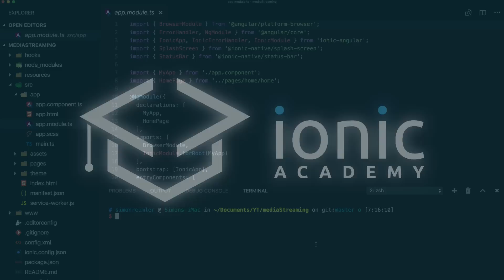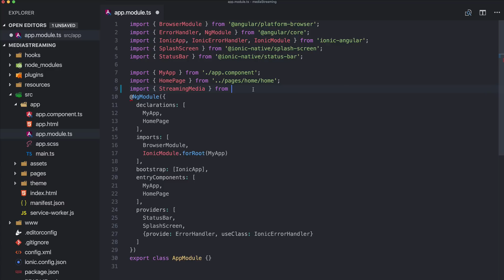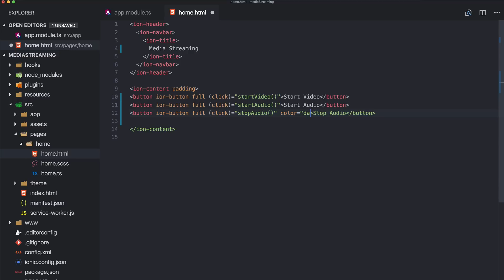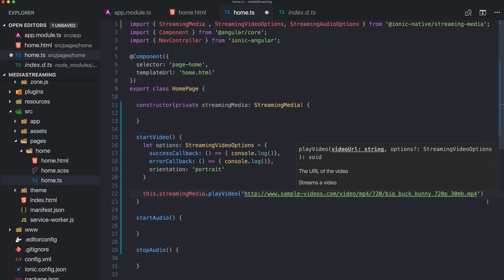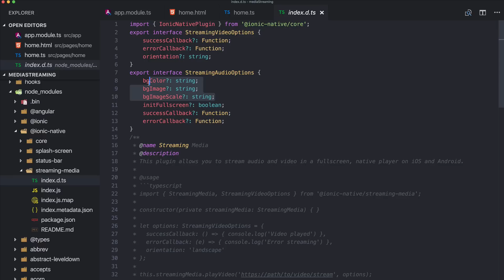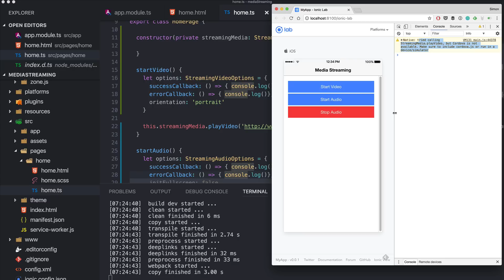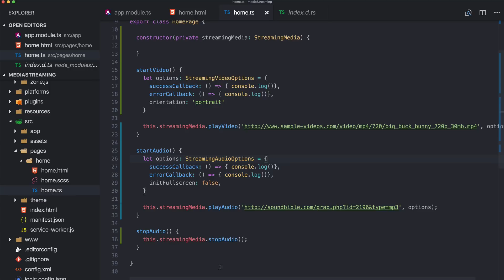How to Build Ionic Media Streaming (Video & Audio)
We will stream audio and video files from a remote server with Ionic in this tutorial!

Want to read instead of watch? Here's the full tutorial

Want more tutorials? Here you go!

Just getting started? Take my 7 Day Ionic Crash Course